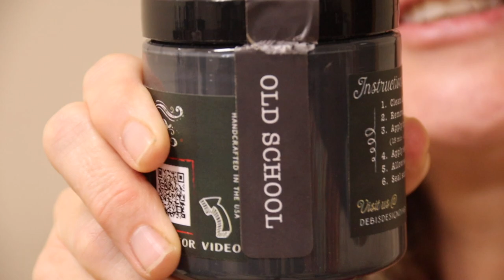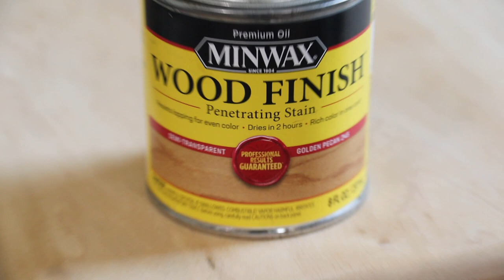Furniture Makeover | 1940s Old School Desk Furniture Flip | Trash to Treasure | DIY Paint Old School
I found this old-school desk at a yard sale for $5. After some digging, I found out it was made by the Gunlocke Company which is still in business today in New York! This 1940s desk got a full makeover while nodding to its history. I clean it up and decided to use DIY paint in the colour old school 😉. This furniture flip is a simple one but super effective another trash to treasure for you. xx

Dawn Dish Soap in a spray bottle
Minwax Golden Pecan
Minwax Polycrylic Ultra Flat

DIY Paint - Old School
***DIY PAINT***

Happy flipping!!

I appreciate your support no matter the form. I am so thankful for you all and that I get to share this journey with you.

or
Amazon Wishlist

or
I love to see you there, stop by and say hi 👋

The glue I use on almost all my flips is Starbond.

10% entire site code: Sarah445